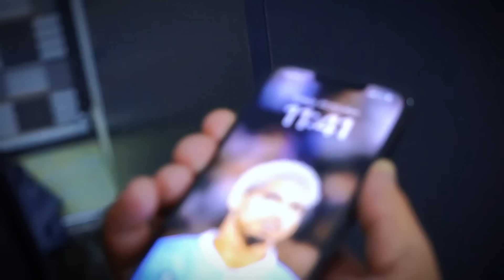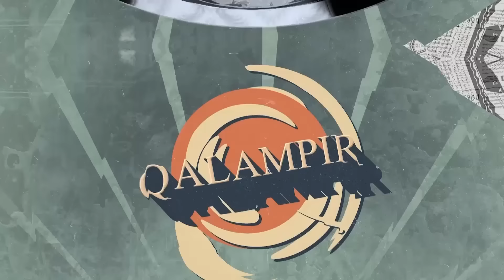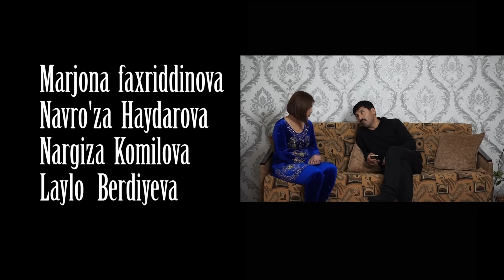ERIM CHIDOLMADI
Video yoqdimi? unda IXLASOW kanalga obuna bo'ling va qo'ng'iroqni bosing!